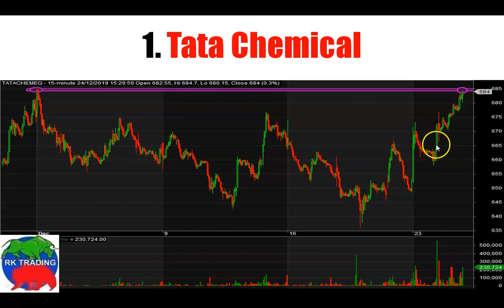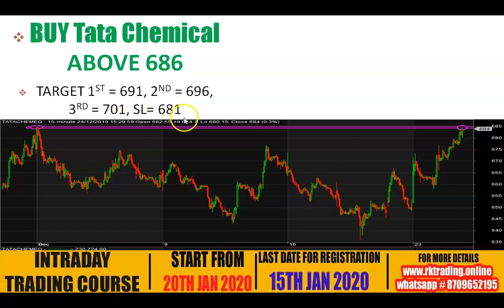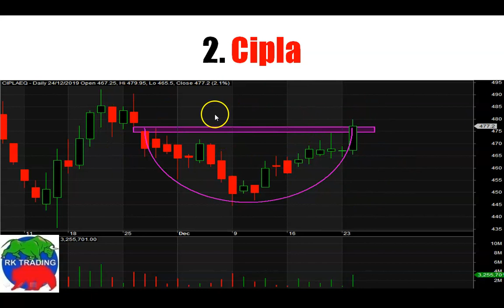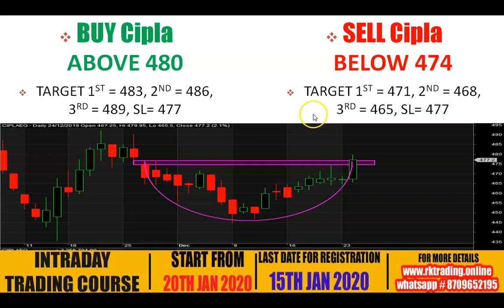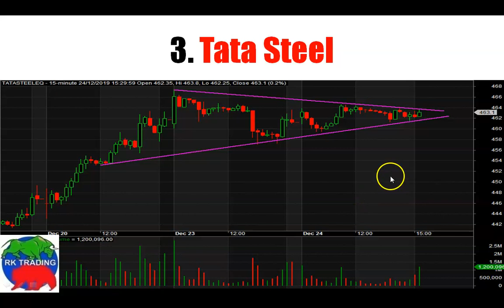INTRADAY STOCKS FOR 26TH DEC 2019